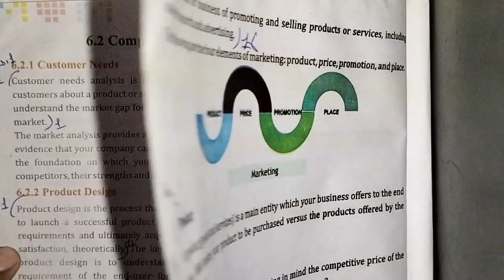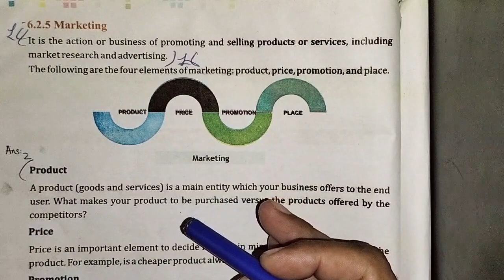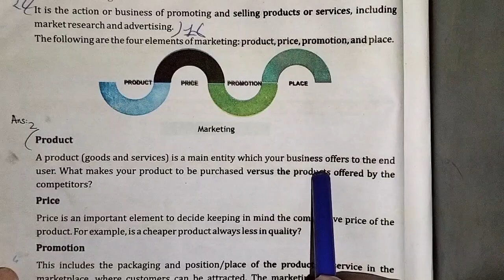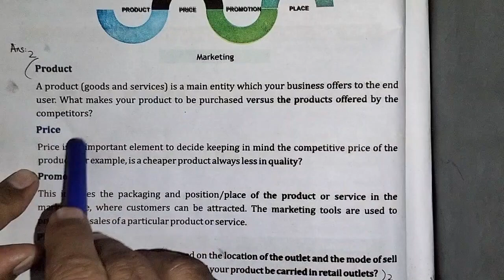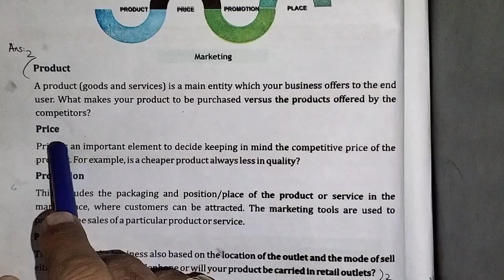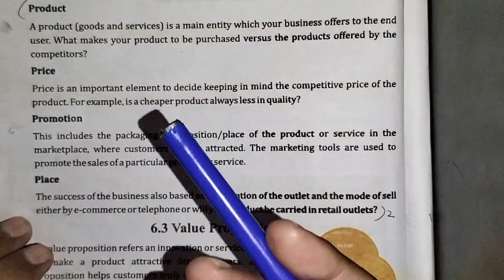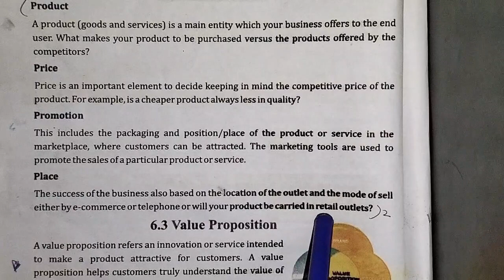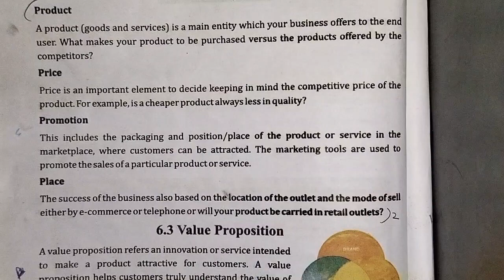COMPONENT OF BUSINESS PLAN (MARKETING) |UNIT 6 ENTREPRENEURSHIP IN DIGITAL AGE|COMPUTER SCIENCE NBF